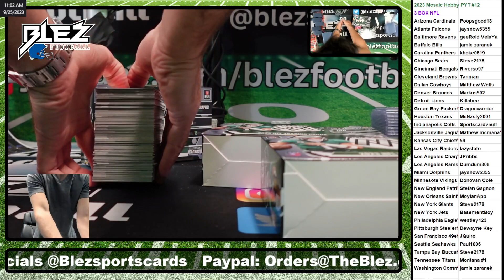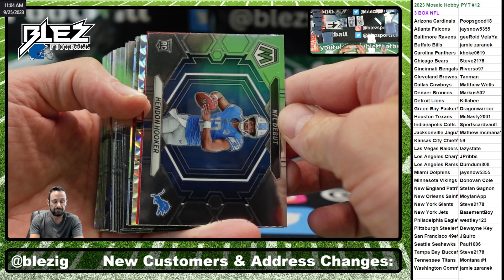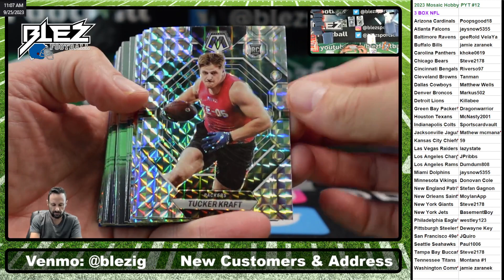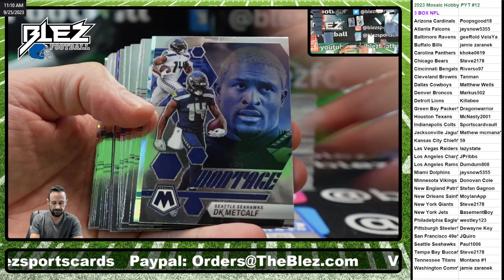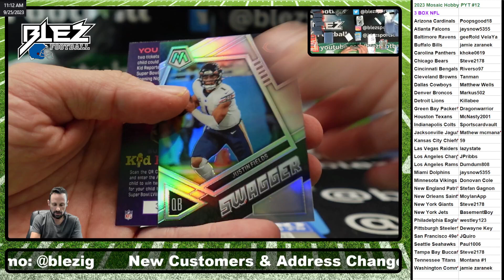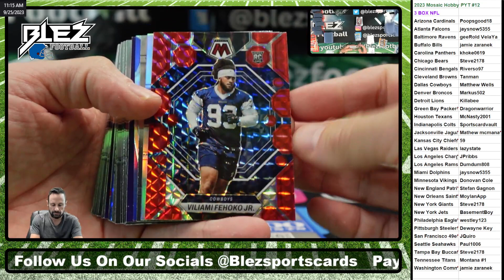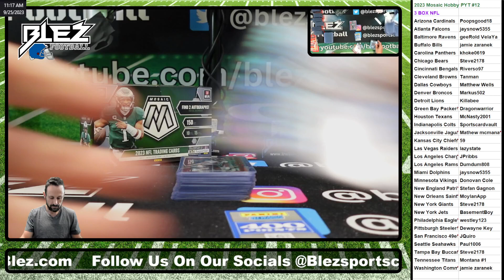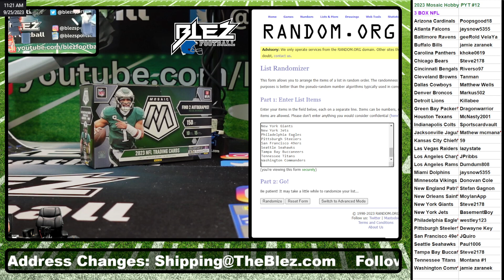2023 Mosaic NFL Hobby 3 Box Break Pick Your Team #12